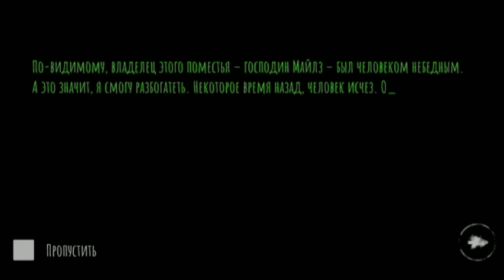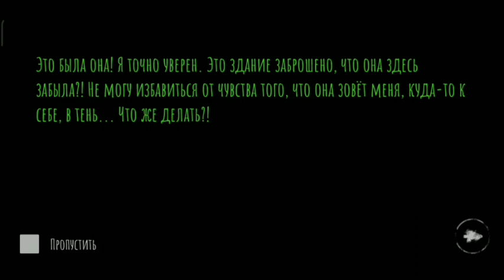Eyes — The Horror Game 6.1.60. Passage of a mansion on hard difficulty.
Прохождение особняка на тяжёлой сложности.